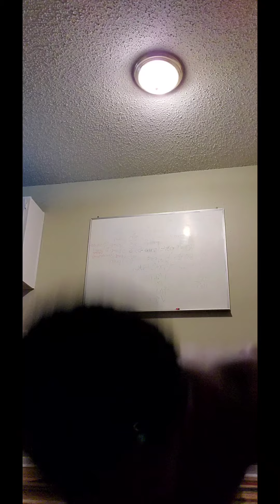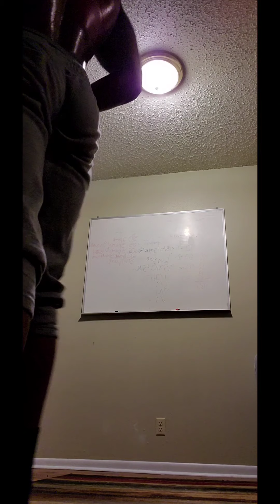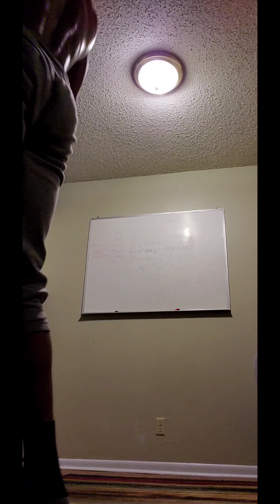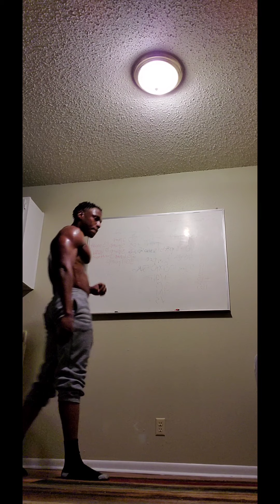Burpees challenge!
50 - 2 pump burpees
25 - 5 pump/ 3 squats
25 - 3 pump/ 2 lunges/ 2 pump
25 - 6 pump/ 3 hindu squats
50 - 1 pump
Shout out to Burpees France Team 🔥

Current stats
Height : 6 ft. (182.88 cm)